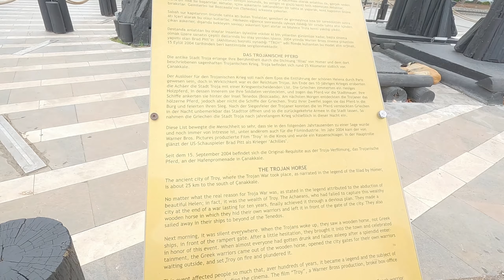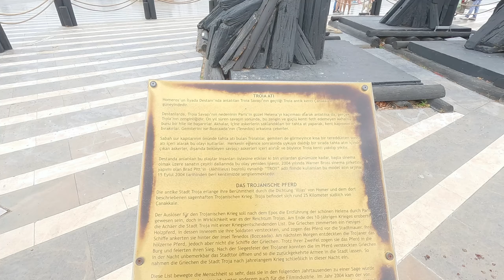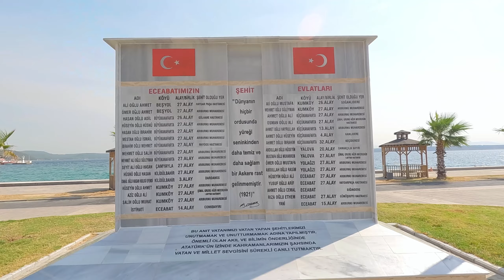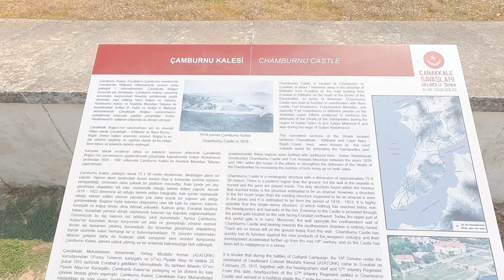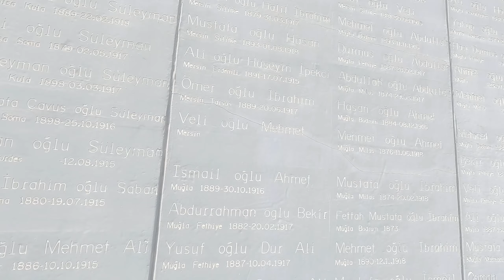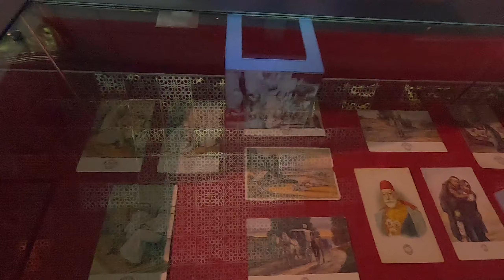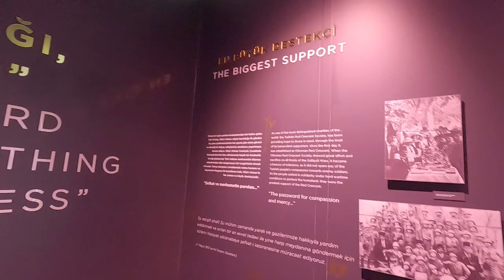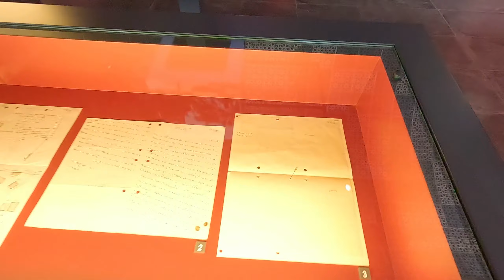ADIM ADIM ÇANAKKALE | ŞEHİTLİKLER - ECEABAT - PART 1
Selam arkadaşlar Çanakkale ve civarını adım adım gezmeye çalıştık. Bu yolculuğumuzda gördüğümüz yerleri sizlere de aktarmak istedim.
Umarım sizler için de güzel içerik olmuştur.
Haritalarda dahil ismi yazılı olmayan yerlere gidip oradaki şehitlikleri ve görmek isteyebileceğiniz yerleri bu video serisinde sizlere gösteriyorum.
İyi seyirler. . . .